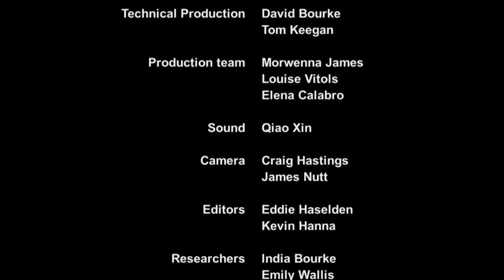BBC Exploring China A Culinary Adventure 3of4 (Documentary)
Ken Hom and Ching-He Huang cook their way across China in a visually rich culinary journey against the backdrop of ancient and modern Asia. Beyond a culinary odyssey, this will be an emotional homecoming, a cultural adventure, and an anthropological and historical road trip.

Ken and Ching travel over 5,000 miles across this vast sub-continent, taking in both the ancient and the modern. Over four episodes they explore contrasting destinations along China's most significant trade routes. Beginning in the vibrant capital of Beijing, they explore the city that China has presented to the west and the rural villages outside of Beijing.

After travelling through China's spicy Sichuan heartland, they explore the influence of minority cultures in Yunnan and the mystical northern city of Kashgar. And finally, in an emotional climax, Ken and Ching return to their ancestral homes to reveal the secrets of a Southern China we rarely see

Ken and Ching leave the country's megacities and venture across China's vast western frontier to encounter a nation few know. From the tropical jungles of Yunnan to the deeply divided Muslim city of Kashgar, their journey exposes them to the culture and cuisines of the country's ethnic minority groups, who make up almost 10 percent of the population.